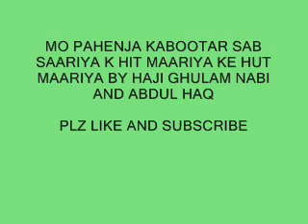mon pahenja kabootar sab by haji ghulam nabi mahesar and abdul haq sindhi molood shareef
مون پنهنهجا ڪبوتر سڀ ساريا ڪي هِت ماريا ڪي هُت ماريا
آواز حاجي غلام نبي مهيسر ۽ عبدالحق
شاعري حاجي غلام نبي مهيسر
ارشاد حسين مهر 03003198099